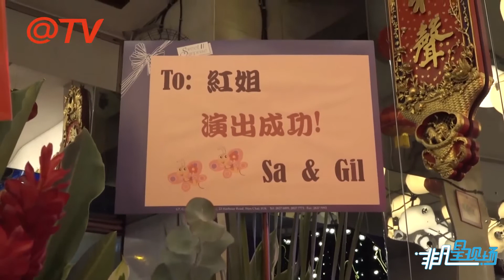惠英紅舞臺劇處女秀首演 衷心祝福劉德華早日康復